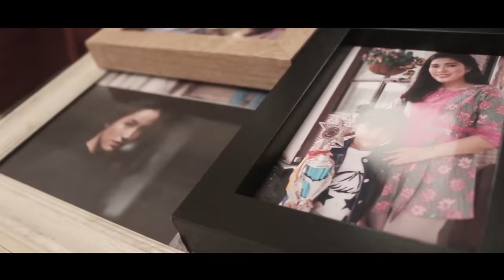TONDI TONDIKU ( Official Video ) Style Voice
Produksi              : Style Voice Production
Original song      : Style Voice
Judul                    : Tondi Tondi Hu
Cipt                       : Herbet H Aruan
Artis                      : Style Voice
Studio                   : STV Studio & 88 Studio
Mix - Mastering   : Studio WAN ( Mr.Agung )
Supported by      : PT. Mora Telematika Indonesia ( MORATELINDO )
Music
Drumer                  : MARIM PASARIBU
BASS                      : MEAN SIBARANI
GUITAR                  : JOY SIMBOLON
PIANO                    : RAPHAEL SITORUS
SAXSO & SULING : NATANAEL SILABAN
 Nada Sambung Pribadi " Tondi Tondi "

Telkomsel
Tondi Song   : STYGD Kirim ke 1212
Tondi Reef     : STYAU Kirim ke 1212

Pro XL
Tondi Song  : 16613853 Kirim 1818
Tondi Reef. : 16613854  Kirim 1818

Tondi Tondiku Do Ho
Lirik.

Au do Baoa Naparjolo
Diida Ho Diportibion
Dihaholongi ho

Au Na ma Haduan
Hamagoan Sian Ho
Molo Marhasohotan ho

Ho do Gabe Panggoaranki
Jala ho na lao Manjujung Goarhi
Ala Sasada ho dilehon Tuhan i
Tu Damang Dainang mon

Unang Mandele ho
Marnida Dongan mi
Ho do Arthaku dingolukki

Unang huida ho Marsak
Nasa tolap ni gogoki Hubaen do
Unang hubege ho tangis
Maniak ate-atekki manaon i

Tondi-tondi hu do ho
Hagogoonku do ho
Boru hasianku

Sai dapot ho ma haduan
Naboi manghaholongi ho
Songon Nahubaen tu ho

MORATELINDO
Produser                : Syahrul Andi
Story Board           : Luthfiyani Nur Hidayah
Camera Crew        : Satrio Bhakti Hutomo
Production Asst   : Aifi Anna Shinti
                                  Ruben Rianto Tampubolon
                                  Dayana Ika Prameswari

PIM PICTURE
Produser                 : Agustinus Sitorus
Line Produser        : Winda Pratiwi
Sutradara               : Jay Sukmo
DOP                        : Aryo Piningit
Art Dir                     : Gustiawan
MUA Wardrobe     : Tweety
Editor & Colorist   : Igo Endrian

Oxygen.id adalah solusi tepat untuk internetBisnis dan InternetRumah dengan 100% fiber optic,Oxygen.id menawarkan kecepatan hingga 1 Gbps

coustomer Service     : 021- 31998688 ( internet bisni )
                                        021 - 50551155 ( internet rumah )